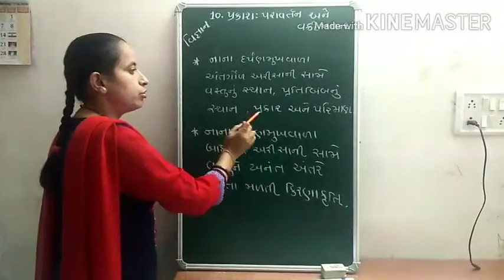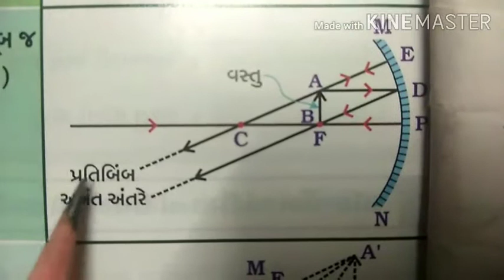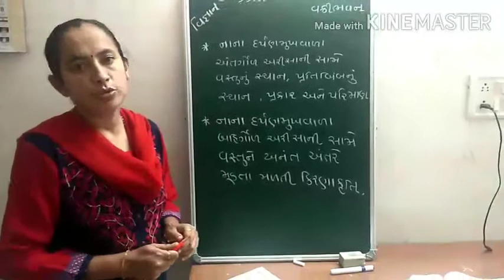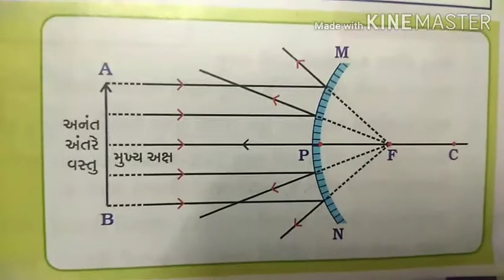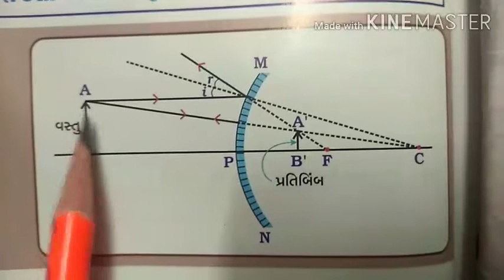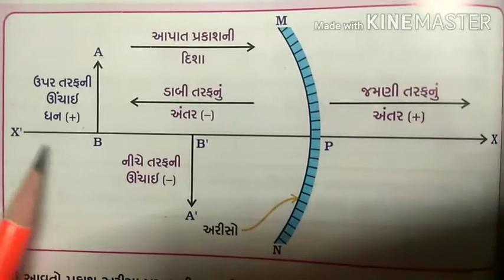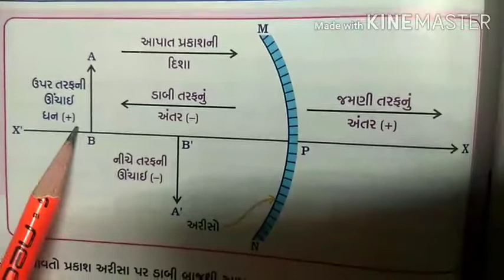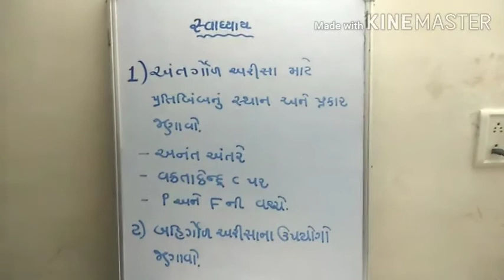ધોરણ 10 વિજ્ઞાન પ્રકરણ ૮ભાગ ૪